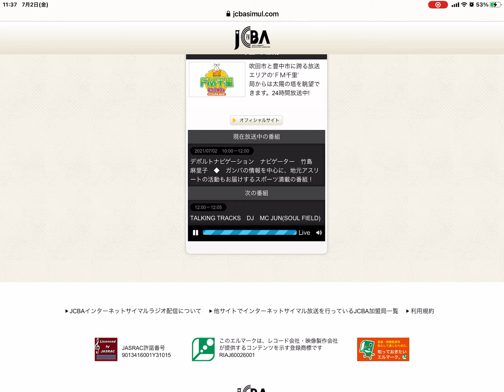20210702デポナビ黒川圭介選手ロングインタビュー後編